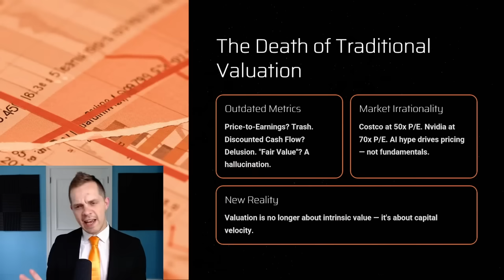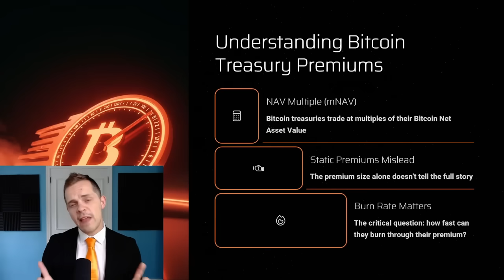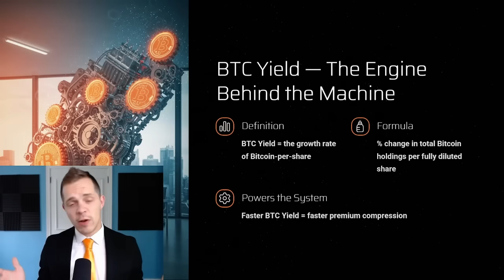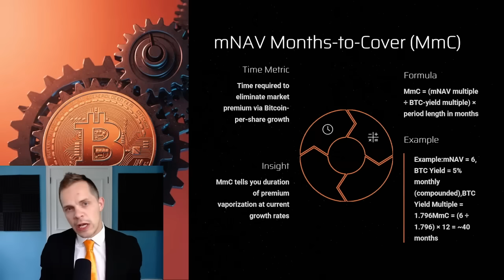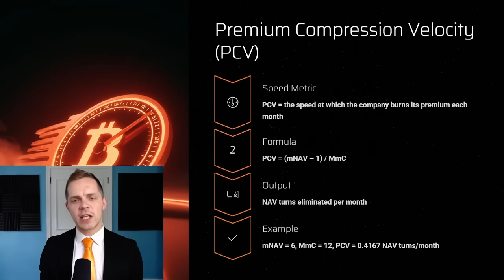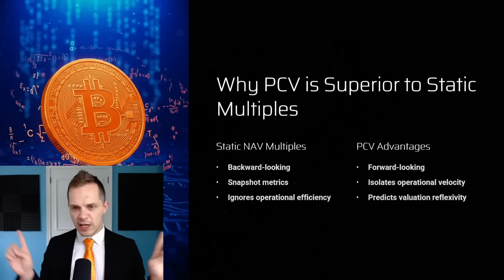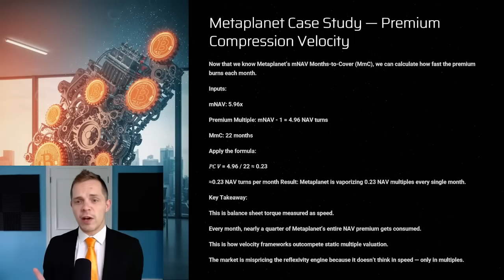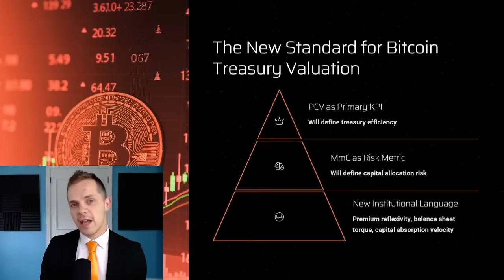GET RICH IN 2025 - HOW TO VALUE BITCOIN TREASURY STOCKS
In this video, I reveal the valuation framework that destroys traditional financial models and rewrites how Bitcoin Treasury Companies should be analyzed.

Forget P/E ratios. Forget price-to-NAV multiples. This is the new system:
🔶 BTC Yield
🔶 mNAV Months-to-Cover (MmC)
🔶 Premium Compression Velocity (PCV)

These are balance sheet reactors, not traditional businesses — and Wall Street has no idea how to price them.

Using live data from Metaplanet (Japan's Bitcoin black hole), I walk through exactly how PCV and MmC work, why NAV multiples are misleading, and how to spot Bitcoin stocks that are vaporizing their premiums at hypervelocity.

✅ Quant lab level analysis
✅ Real calculations
✅ Fully updated canonical formulas

If you're serious about Bitcoin equities, this is the only valuation framework that matters.